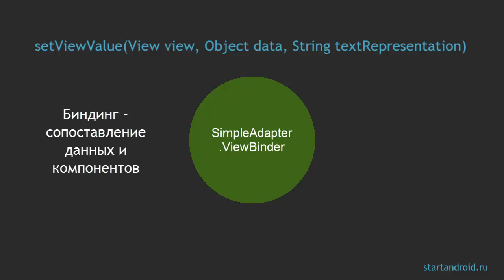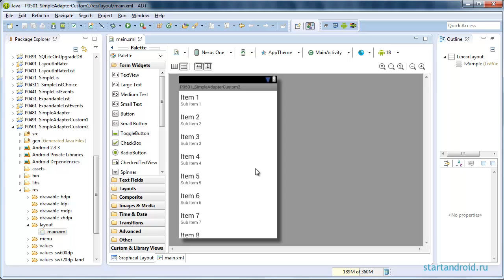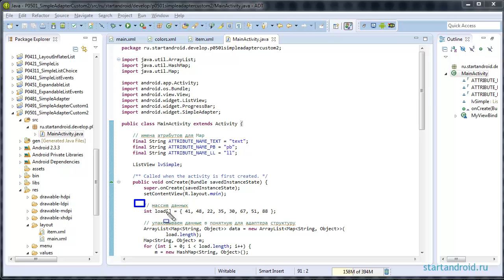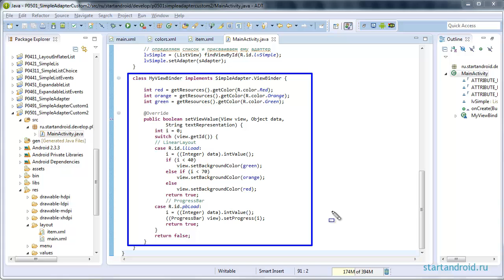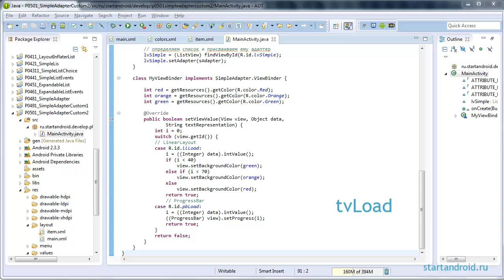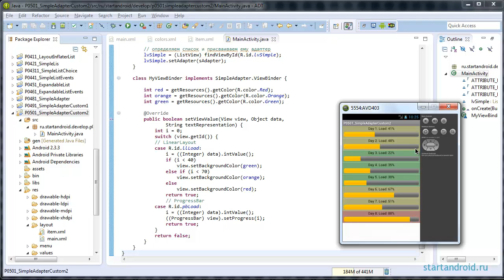android: Урок 50. SimpleAdapter. Используем ViewBinder (андроид, основы программирования)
Скачать видео урок, его текстовую версию, а также исходный код проекта можно по этой ссылке
Андроид, основы программирования (видео уроки). В этом уроке: используем свой SimpleAdapter.ViewBinder. Адаптер SimpleAdapter при своей работе сопоставляет View-компоненты и значения из Map-объектов. Как он это делает по умолчанию и с каким View-компонентами умеет работать, мы рассмотрели в предыдущих уроках. Но если нам не хватает этих возможностей, мы всегда можем создать свой обработчик и присвоить его адаптеру.

Канал "Start anroid" представляет видео уроки по теме "программирование под android", "программирование на java
", и поможет начинающим, как стать программистом. В наших видео уроках вы найдете ответы, как научиться создавать мобильные приложения:
Вы научитесь писать приложения для андроид самых популярных версий: от android 2.2, android 2.3 до android 4 и выше.
Мы даем основы программирования с использованием таких инструментов:
- java,
- eclipse,
- android sdk,
- AndEngine,
- эмулятор android.
Изучайте программирование и android development с нами, просматривая наши видео уроки! Оставляйте комментарии, лайки, делитесь ссылками, задавайте вопросы - мы всегда рады помочь вам в создании приложений для андроид!

Android development tutorial (online courses). In this lesson: use your SimpleAdapter.ViewBinder. Adapter SimpleAdapter their work with the maps View-components and the values ??of the Map-objects. How does he do it by default, and with what View-components can work, we have considered in the previous lessons. But if we miss this opportunity, we can always create your handler and assign it to the adapter.

For English-speaking users: select English captions.